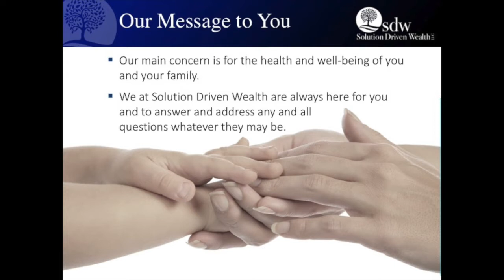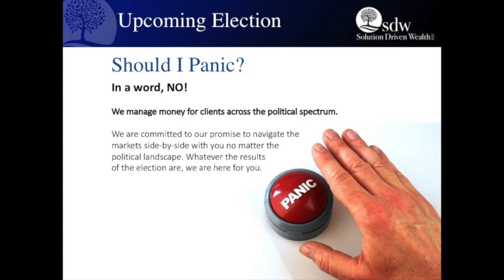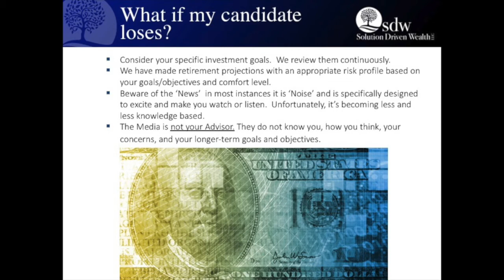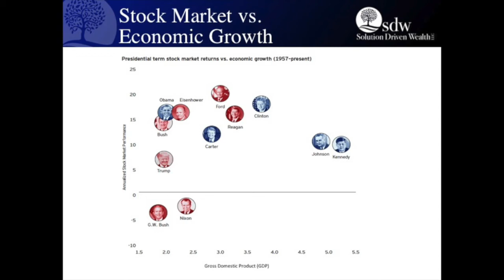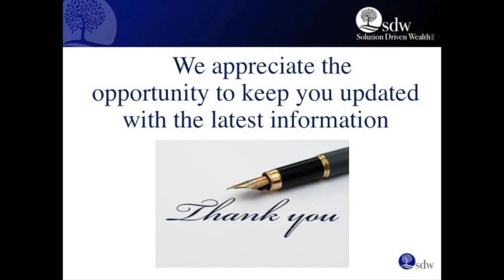SDW Election 2020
Financial Advisor Bob Dole from Solution Driven Wealth discusses strategies during election season.